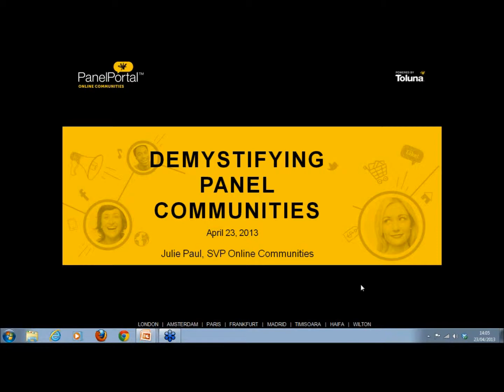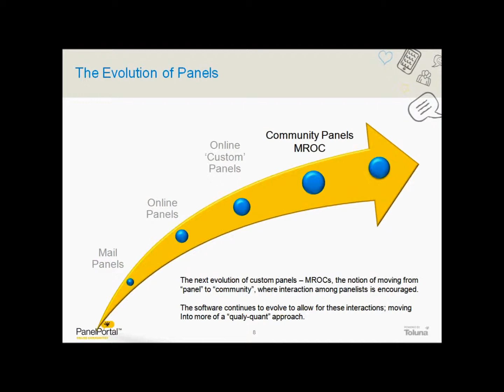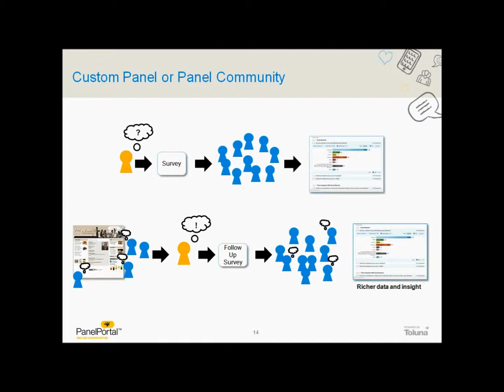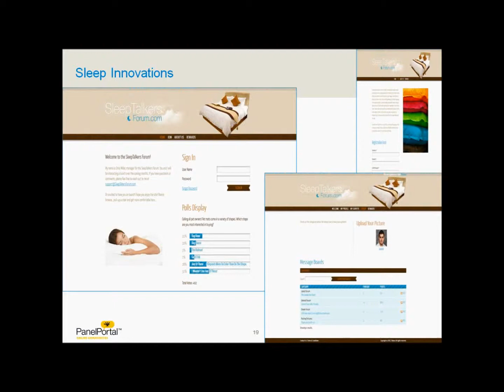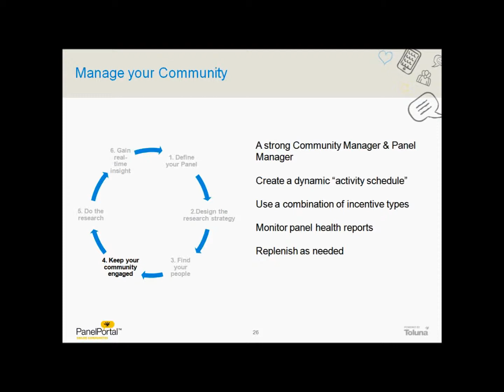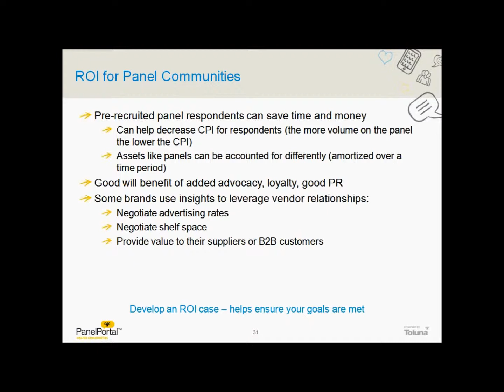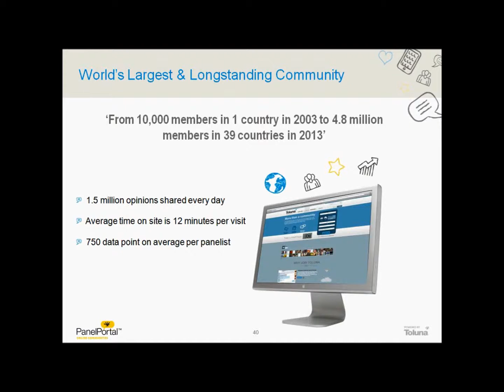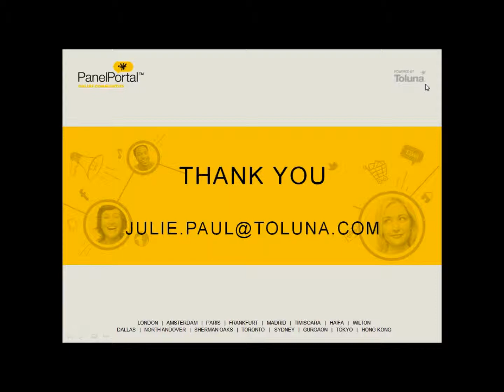Webinar" "Demystifying Custom Panel Communities"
Custom panel communities can help you to learn who your customers really are, and how they perceive your brand, products and services. Gain an understanding of the industry landscape, benefits of using the approach, what does into the development and management of communities, how to achieve ROI, and the latest trends in community offerings.